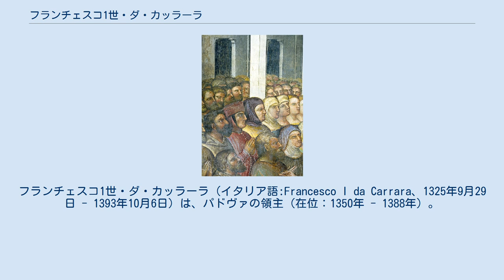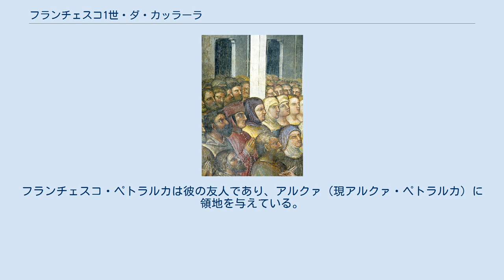フランチェスコ1世・ダ・カッラーラ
フランチェスコ1世・ダ・カッラーラ (イタリア語:Francesco I da Carrara、1325年9月29日 - 1393年10月6日) は、パドヴァの領主（在位：1350年 - 1388年）。
通称イル・ヴェッキオ（il Vecchio、老公）。
 フランチェスコはモンツァで生まれ、25歳の時に父のジャコモ2世・ダ・カッラーラが暗殺されると、民衆の支持を受けてパドヴァ領主を継いだ。
1356年、神聖ローマ皇帝カール5世から皇帝代理に任じられた。
1360年にはハンガリー王ラヨシュ1世によってフェルトレとベッルーノを獲得し、トレントの貿易を支配するバルスガナも手に入れた。
1372年から1373年にかけては強力な隣国ヴェネツィア共和国と戦ったが益は無かった。
キオッジャ戦争中の1375年から1381年にはジェノヴァ共和国に与してヴェネツィアと戦い、オーストリア公レオポルト3世からトレヴィゾを受け取った。
 1385年、ヴェローナの領主スカリジェ家に対抗してミラノの僭主ヴィスコンティ家のジャン・ガレアッツォ・ヴィスコンティと同盟した。
1387年、ジョン・ホークウッド率いるパドヴァ軍はカスタニャーロの戦いでヴェローナ軍を破った。
しかし翌年、ミラノはフランチェスコ1世を裏切ってヴェネツィアと共にパドヴァ包囲網を組んだため、フランチェスコ1世は息子のフランチェスコ2世に譲位してロンバルディアへ亡命を余儀なくされた。
フランチェスコ1世の身柄はジャン・ガレアッツォによってコモ、次いでモンツァに移され、そこで1393年に没した。
 フランチェスコ1世は芸術家のパトロンであり、パドヴァ大学を支援した。
フランチェスコ・ペトラルカは彼の友人であり、アルクァ（現アルクァ・ペトラルカ）に領地を与えている。
 フィーナ・ブッザッカリーニと結婚し、娘チェチーリア・ダ・カッラーラはザクセン選帝侯ヴェンツェルに嫁いでいる。